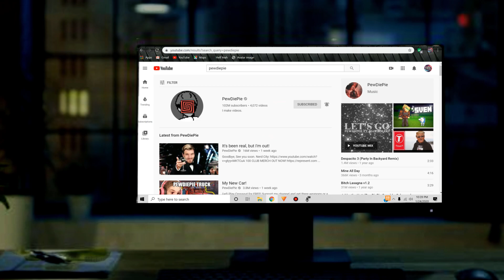Doomer Finds Out About PewDiePie's YouTube Break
There is a Doomer in all of us...